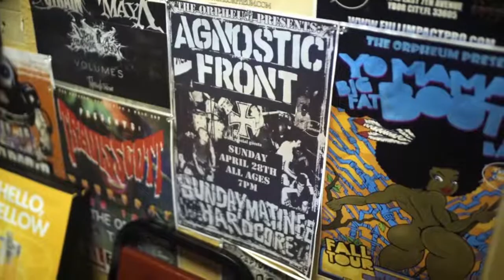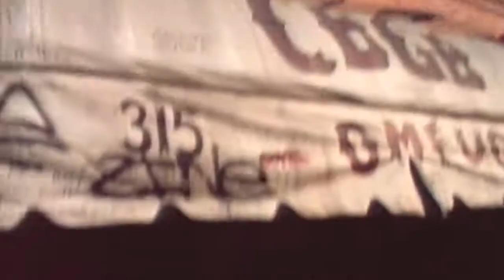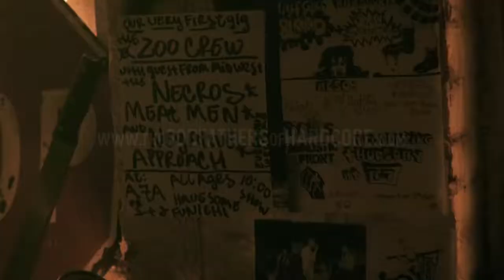The Godfathers Of Hardcore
Film Review: “The Godfathers of Hardcore” – Agnostic Front
A Film by Ian McFarland
Photo of Tiffany Detzel Tiffany DetzelApril 9, 2019
“The Godfathers of Hardcore” is the captivating story of guitarist Vinnie Stigma and vocalist Roger Miret of the hardcore punk band Agnostic Front as told by filmmaker Ian McFarland.

“That’s the sound of New York baby!” uttered by Vinnie while walking the streets outside of his home, could easily be an alternate title for this documentary. One of the greatest aspects of this film is getting to see how the history of Agnostic Front intertwines so much with the history of the lower east side of New York. Drugs, gangs, and a neighborhood full of crime paved the way to the loud lyrics and heavy guitars Agnostic Front has become known for. “If we were from anywhere else I don’t think we would’ve had that edge.” It’s hard to argue with Miret on that statement. Archival footage of the band playing on tiny stages full of sweat and slam dancing coupled with old interviews of fans in the scene describe how societal norms shaped the underground hardcore movement.

Much of the film focuses on the separate lives of Vinnie and Roger. Vinnie has managed to live in the exact same apartment his whole life and by the way, he greets nearly everyone he passes on the streets, it shows. He delves into how the lower east side has changed in the past six decades. We even get to see him point out where his grandfather’s pigeon coop used to be. He’s got a larger-than-life personality that encompasses the heart of New York and he shows no signs of slowing down. On the flip side, we get to see the difficult past of Roger. Between fleeing Cuba with his family to escape the Castro regime, dealing with an abusive stepfather, and constantly moving as a kid, Roger finally found comfort with the people he met on the lower east side where he would eventually join Agnostic Front. Despite a recent health scare, Miret is enjoying the middle-class lifestyle in Arizona with his wife and three kids while also continuing to tour.

As interesting as these two characters are, the film is not without flaw. The structure of the narrative felt choppy by weaving between present day and random points in the band’s history as well as the back and forth of who the main focus was to be. I would have liked to have heard more of the band’s music playing throughout the storytelling. Instead at times, we are given sad, ominous tones that clash with the heartfelt and often positive nostalgia we are led through.

This isn’t really a documentary that shows how Agnostic Front defined hardcore, but rather how hardcore ties into the journey of two iconic men in that scene. It’s an interesting story worth enjoying.

► This video is purely fan-made, if you (owners) want to remove this video, please